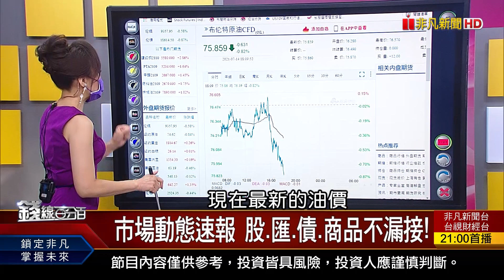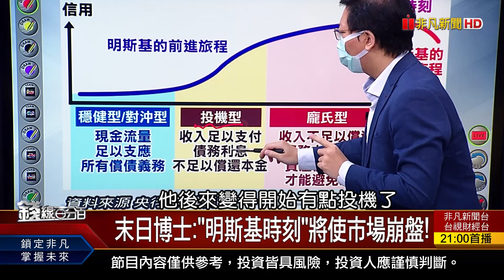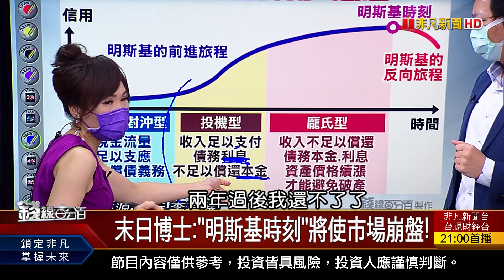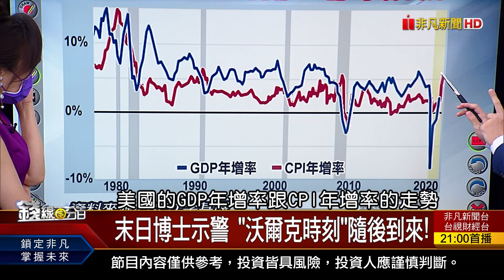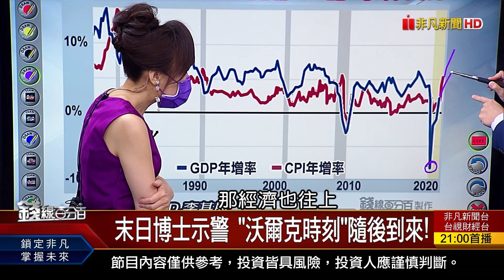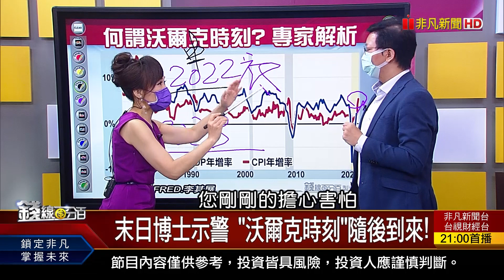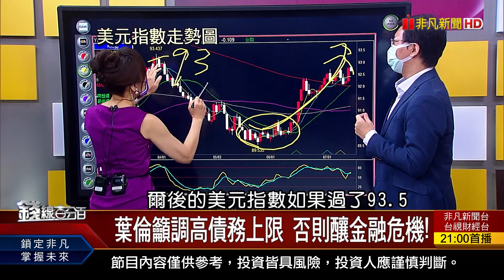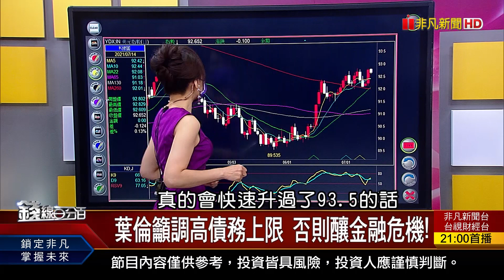《葉倫呼籲國會調高債務上限 否則恐釀金融危機! 末日博士示警明斯基時刻.沃爾克時刻將到來!》【錢線百分百】20210714-7│非凡財經新聞│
◎葉倫籲調高債務上限 否則釀金融危機!

●0714完整版(上)《台積電法說會明登場 聚焦重點搶先報! 大江收購NewAge猶他廠 進軍美國製造! 中國整頓金融市場 打壓加密貨幣交易!》
●0714完整版(中)《美國通膨失控?美股.台股壓力大? 2大證據會說話! 航向新世界 航運.鋼鐵個股期貨熱翻天!》
●0714完整版(下)《NB缺料壓力大 半導體廠積極投資台灣! 葉倫籲調高債務上限 否則釀金融危機! 萬八選股條件更嚴格 多重題材股當家!》